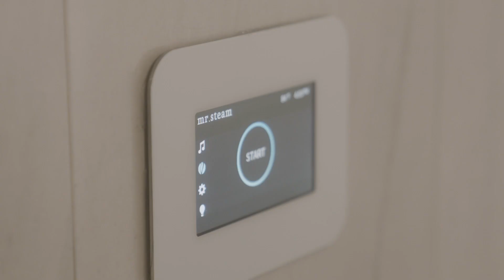Collection by Hughes Quickdrain Short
Matt Muenster:
Check out this shower drain from QuickDrain. This product takes the drain out of the floor for your shower and puts it in the wall.

CREW THAT LISTENS. WORK THAT SPEAKS. SPOKE612 knows what it takes to craft a compelling story. We’re seasoned, streamlined, and nimble. We’ve been in front of the camera and behind the scenes. We know where to cut the fat. We have the ability to capture footage anywhere, under exacting deadlines with proven success. We are the Directors, the Producers, and the Crew in the field. Working in the demanding world of national network television production has developed a unique skillset perfectly honed for digital content creation and authentic storytelling. For us, it’s not just about running a production; it’s about telling memorable stories. Let us tell yours.